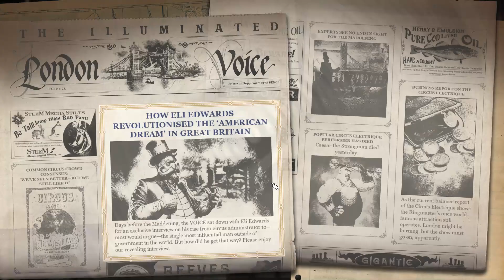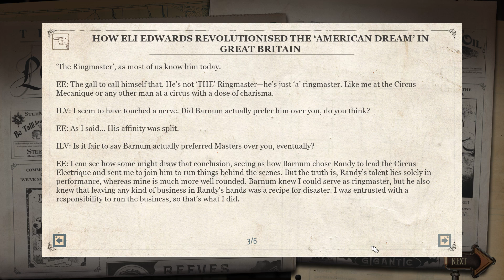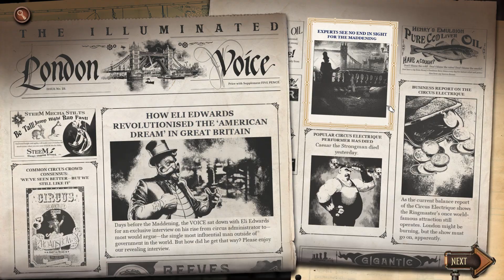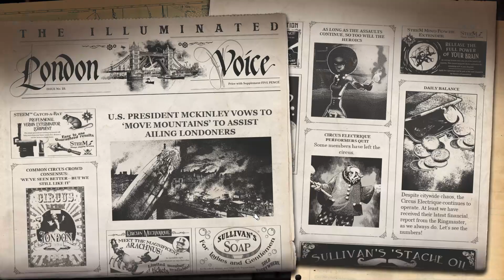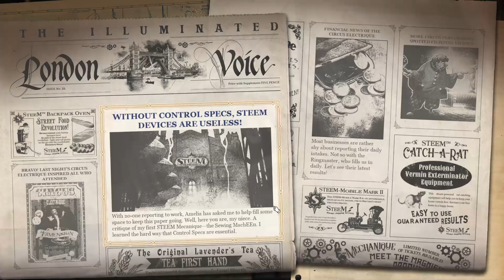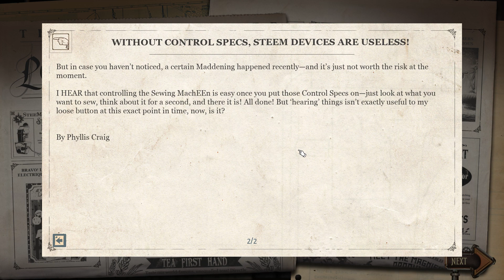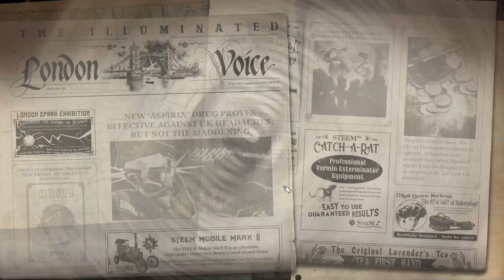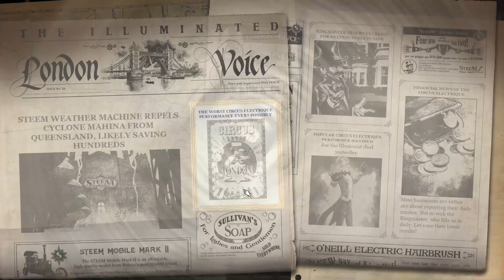Circus Electrique Episode 3 - More Growing Pains/Remember to Assign Your Stars Before Your Shows!!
Not my best showing from circuselectrique today, but this is part of the growing pains as I get used to the mechanics of the game. Slowly but Shirley I am improving...and this game is gonna kick so much. yeah.

Keep eyes on the community tab to get the latest news for the channel.
Like to help spread the good word of Big Dave.